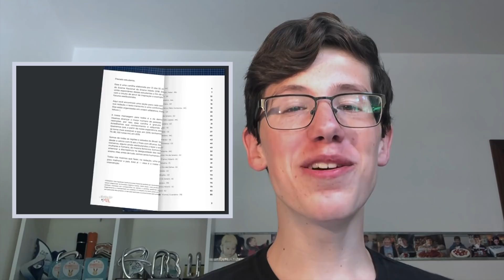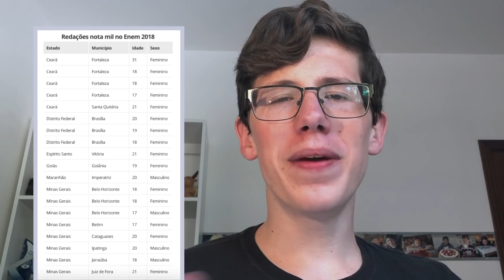CARTILHA REDAÇÃO A MIL: 30 REDAÇÕES 1000 DO ENEM 2018 | Lucas Felpi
Hoje eu e outros 30 dos 55 alunos nota 1000 do Enem 2018 estamos lançando uma cartilha gratuita com todas as nossas redações!

Aqui embaixo você confere a versão online e para download do nosso material exclusivo! :)

CARTILHA REDAÇÃO A MIL (REDAMIL)

"Todos nós tivemos que fazer, na redação, uma proposta de intervenção para melhorar o país. Está aí — essa é a nossa verdadeira proposta de intervenção."